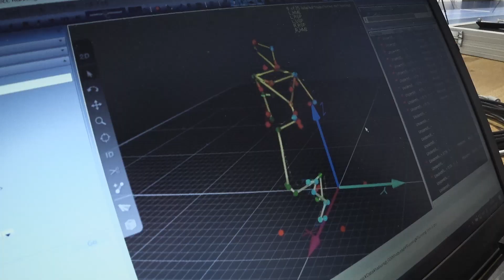鏑木毅 NEVER Episode2 予告編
プロ・トレイルランナー鏑木毅が50歳で再びUTMBに挑むNEVERプロジェクト。2017年冬に配信されたエピソード１に続き、待望のエピソード２が2019年7月初旬に公開予定。2018年1月、鹿屋体育大学にて40歳の頃のフィジカル測定と同様のテストを実施した鏑木。10年前の自分との差を知り、驚愕。そこから、かつてないほどに試行錯誤を繰り返しトレーニングに励むことになった。紆余曲折ありながらも一歩一歩進んだ約1年半の変革の物語。

2017年：エピソード01「リベンジ、始動（49歳）」
2018年：エピソード02「どん底からの変革（49歳）」
2019年：エピソード03「UTMBへの挑戦（50歳）」

URL：never.trailrunningworld.jp